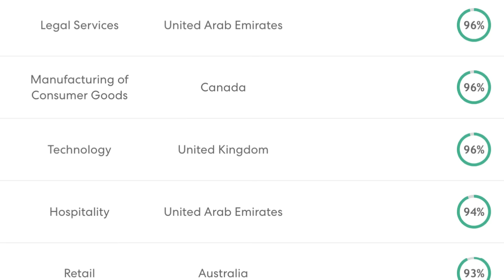WorkL for Business - World's Happiest Workplaces